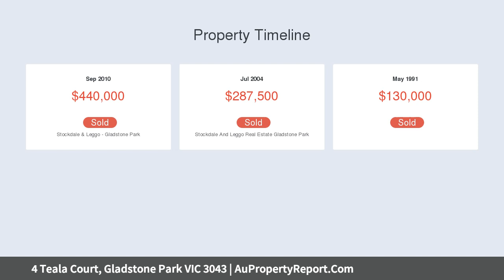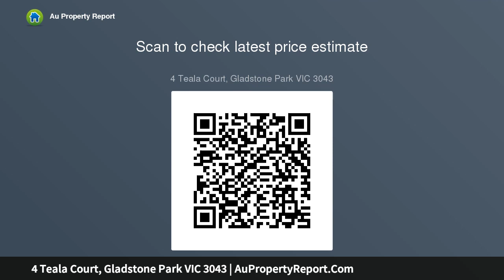4 Teala Court, Gladstone Park VIC 3043 | AuPropertyReport.Com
4 Teala Court, Gladstone Park VIC 3043
Property Type: house
Bedrooms: 3
Bathrooms: 3
Car Space: 1
Spacious Family Home in a Great Location